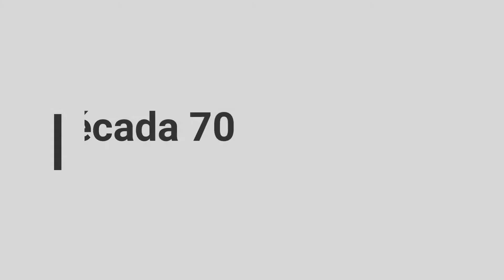Coro del IES Bécquer -Música para 5 décadas - Los 60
Coro del IES Bécquer - Sevilla.
Concierto final de curso
Música para 5 décadas.
24 de junio de 2019